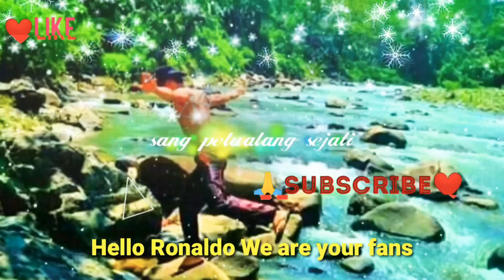Tendangan pisang ala Cristiano Ronaldo||√Train children to play ball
Asslamulikum wrb, dimanapun kalian berada, semoga diberikan ke sehatan, dan kebahagiaan selalu (Aamin..)
edisi kali ini aku tidak pergi berpetualang karana cuaca hujan, melainkan melatih anak-anak bermaen bola agar kelak nati bisa di seleksi sama pelatih timnas, kami yg berada di hutan pedalaman berharap mimpi bisa bertemu dengan idola kami CR RONALDO. (Aamin) .mohon do'a dan dukunganya..jangan lupa di subscribe🙏🙏🙏 salam dari sang petualang sejati...